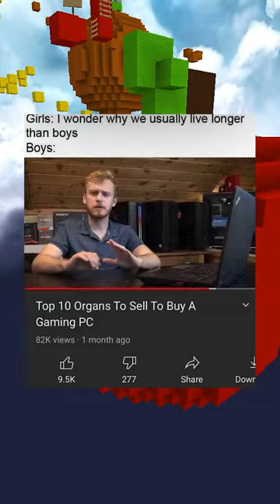funny youtube comments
best comments on this platform

i'm just a guy trying to make it in the world.